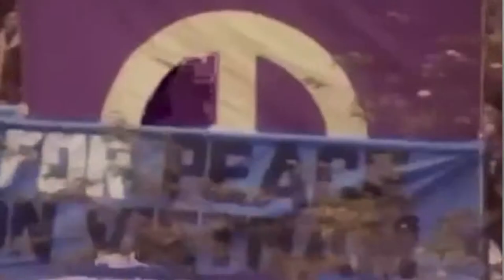Charlie Chaplin footage experiments